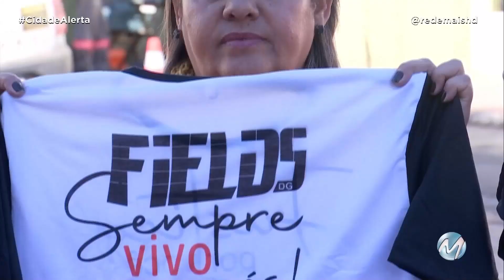ACUSADOS DA MORTE DE EMPRESÁRIO SERÃO JULGADOS EM TRÊS CORAÇÕES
Crime aconteceu em maio de 2021. Yann Costa de Campos tinha 27 anos e foi atacado com pauladas enquanto participava de um luau, em uma praça, em Tês Corações. Os suspeitos foram presos e um deles confessou para a polícia que teria atacado Yann por engano.